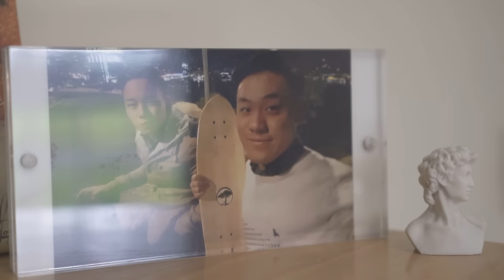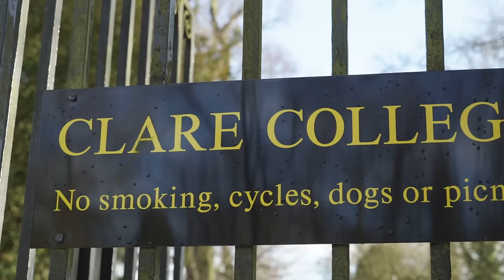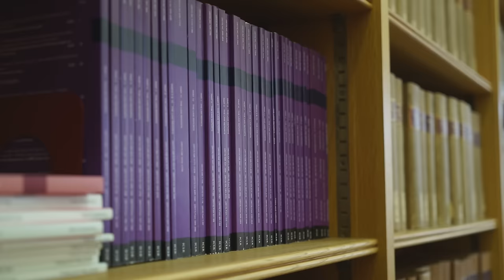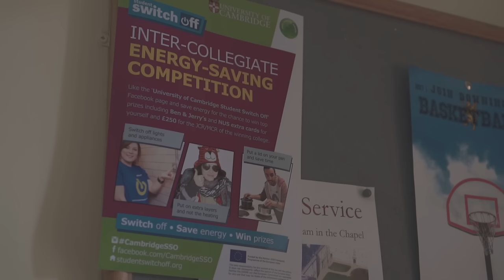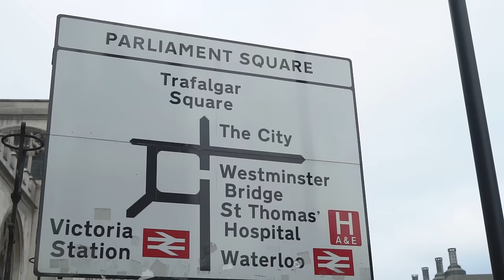A Day in the Life: Cambridge Land Economy Student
Victor Wei is a Land Economist at Downing College at the University of Cambridge. Crimson is the world leader in admissions consulting. Learn more, and apply for a free education assessment

Victor is from Sydney, Australia, and moved to the UK to study at Cambridge in large part because of its world-renowned Land Economy program. Follow a day in Victor's life, learn about the academic discipline of Land Economy, observe Cambridge's vibrant social life and academic culture, and hear Victor's advice for international students looking to study in the UK!